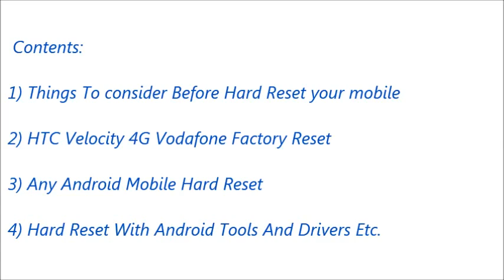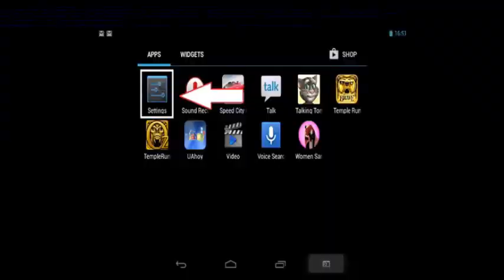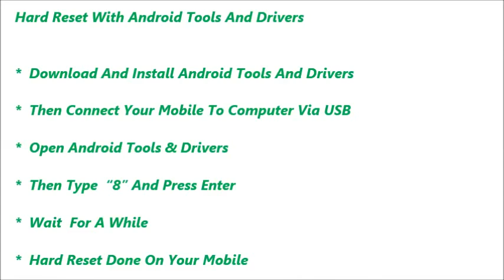HTC Velocity 4G Vodafone Hard Reset and Forgot Password Recovery, Factory Reset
HTC Velocity 4G Vodafone hard reset, factory reset, forgot password recovery without lose data etc. You can reset any android mobile after watching this video. If you can not reset your mobile phone after watching this video, Feel free to visit our

Contents of this video :

1) HTC Velocity 4G Vodafone Mobile hard reset

2) Any android mobile hard reset and factory reset

3) Android mobile phone factory reset from menu

4) Forgotten mobile password, tablet password recovery

5) HTC Velocity 4G Vodafone Pattern unlock procedure

6) Pin change without losing data

7) Hard reset with Android tools drivers (Also in fast boot mode)